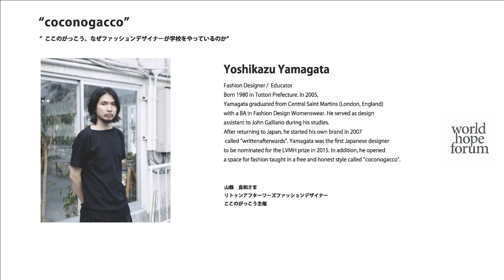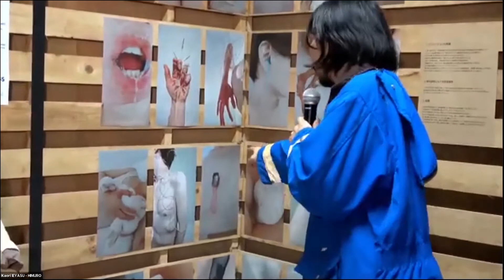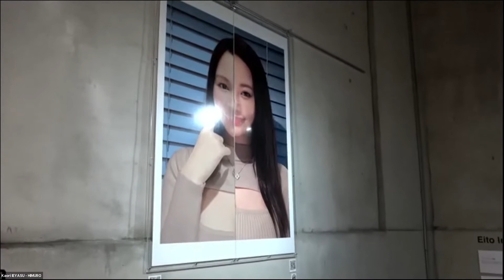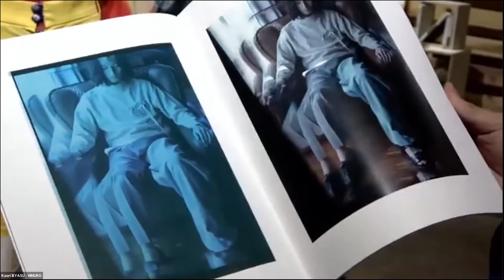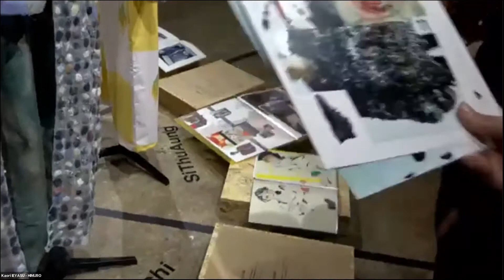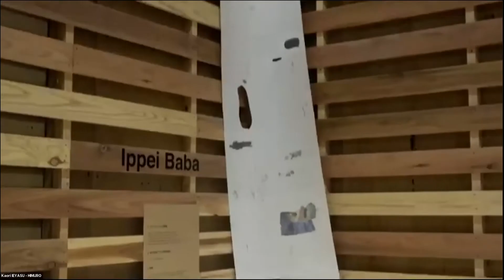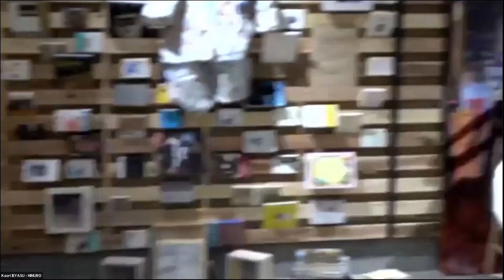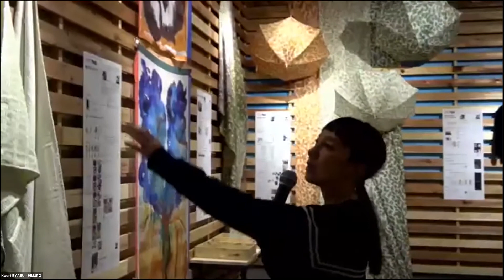Yoshikazu Yamagata - “Coconogacco” - WHF Japan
“Coconogacco”

Yoshikazu Yamagata, Fashion Designer & Founder, Coconogacco
topic: The unique approach of Coconogacco to create a new vision for fashion schools